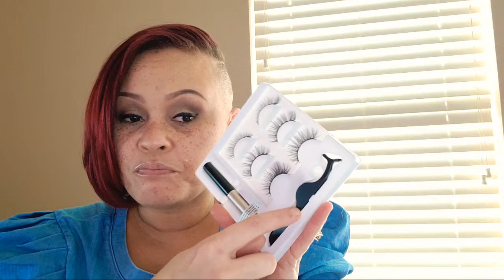Savage X Fenty Unboxing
Hey True Family! I have a Savage X Fenty & Amazon unboxing.

NEW CHANNEL ALERT FOR PET LOVERS
Trues ENGLISH BULLDOGS

My Daughter's Channel- Nay Magesty

YouTube Mail
MAILING ADDRESS
MsTrue Redbone
10121 LAKE JUNE RD, STE 105

$Quittab42